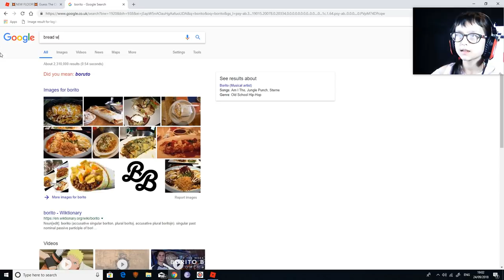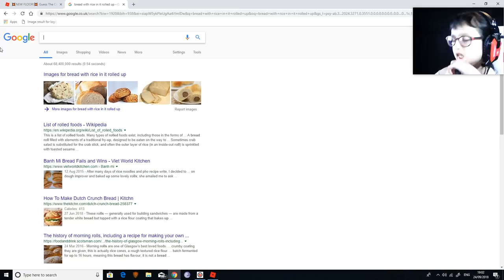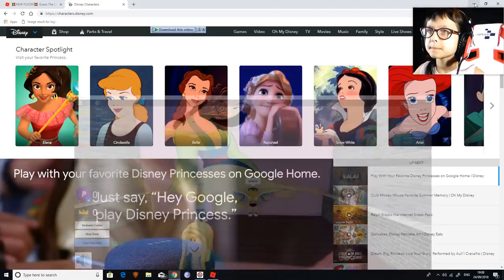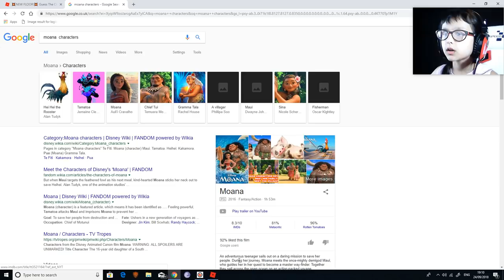NO ONE COULD GUESS THIS IN OVER A YEAR!